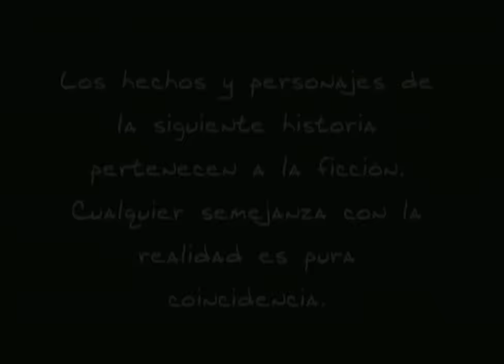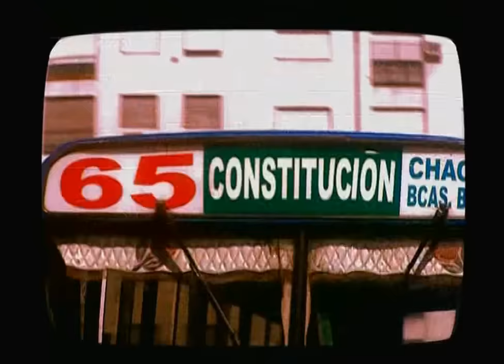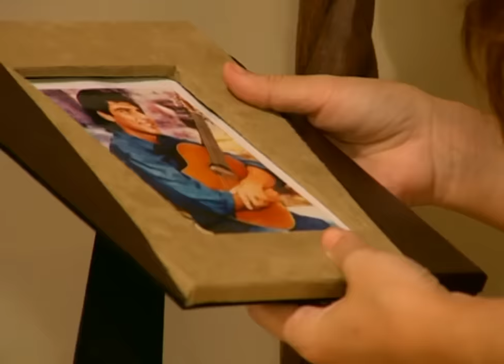Patito Feo - Capítulo 1 - Temporada 1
Patito Feo © y todos los derechos relacionados son propiedad de Ideas del Sur S.A., Rep.